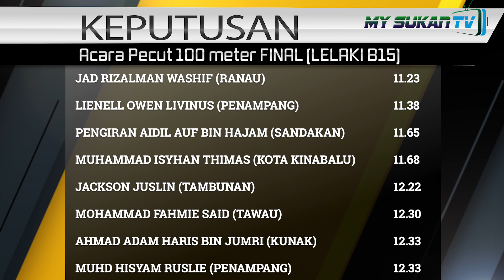EMAS JAD RIZALMAN 100 M AKHIR B15 MSS SABAH LAHAD DATU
ACARA 100METER AKHIR MSS SABAH LAHAD DATU

PEMENANG
JAD RIZALMAN WASHIF (RANAU)
LIENELL OWEN LIVINUS (PENAMPANG)
PENGIRAN AIDIL AUF BIN HAJAM (SANDAKAN)
MUHAMMAD ISYHAN THIMAS (KOTA KINABALU)
JACKSON JUSLIN (TAMBUNAN)
MOHAMMAD FAHMIE SAID (TAWAU)
AHMAD ADAM HARIS BIN JUMRI (KUNAK)
MUHD HISYAM RUSLIE (PENAMPANG)